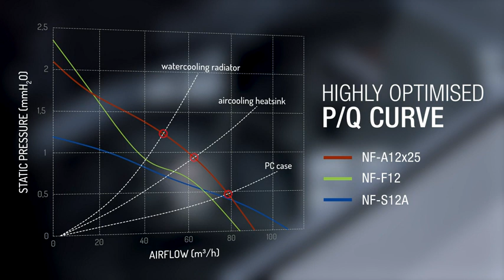Cpu Cooler Noctua Nh-u12a Chromax.black